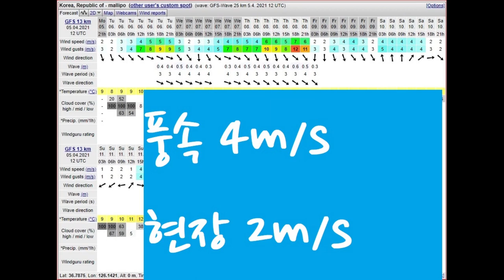SUP Tour Documentary 태안 만리포, 천리포 낭새섬 패들보드 투어 다큐멘터리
만리포와 천리포 경계, 묻닭섬에 해변길 다리가 완성되었다. 바다 잔잔해 주변 경관을 보기 위한 투어를 한다. 요즘 만리포 도다리 낚시가 유행, 나도 줄낚시와 짬 낚시로 도다리를 잡아 본다. 미끼 두 개만 헌납.

잔잔한 바다에 둥둥 떠 있으니 좋다. 이제 조금씩 운동효과가 나타나고 있다. 저녁 술자리에 허벅지에 크램이 왔다.